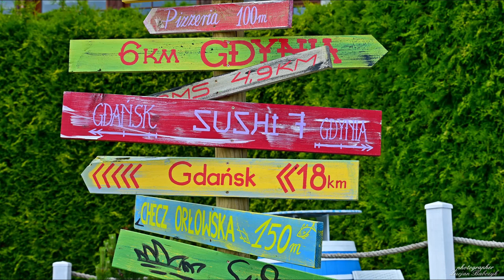Jastarnia Gdynia Orłowo klif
Dalszy ciąg naszej wyprawy na Kaszuby. Opuszczamy Jastarnie  gdzie łowiliśmy w Zatoce Puckiej Belony .Kolejny etap to łowisko Specjalne Świnio budy gdzie zapolujemy na duże karpie oraz ogromne Jesiotry .Po drodze zaliczymy z buta Klif w Orłowie , potem w drodze na łowisko zatrzymamy się przy dużym  stadzie Żurawi ,gdzie zrobiłem dużo ładnych zdjęć., dalej  pod lasem wypatrzyłem lisa . No i wreszcie dojechaliśmy do Świniobud  ,gdzie spędzimy kilka dni przy łowieniu ryb.